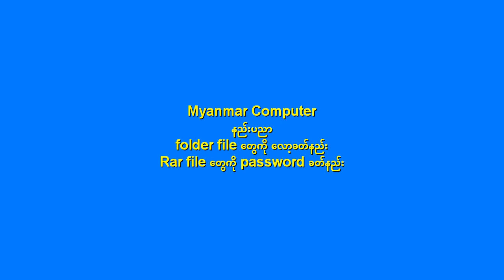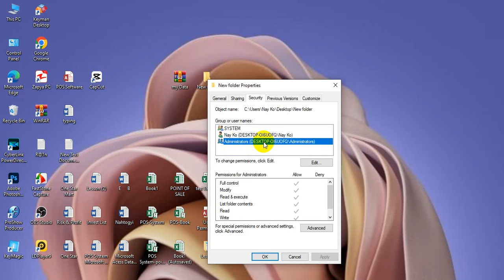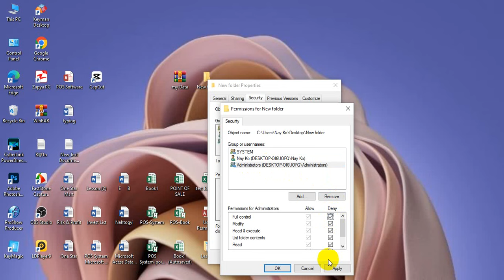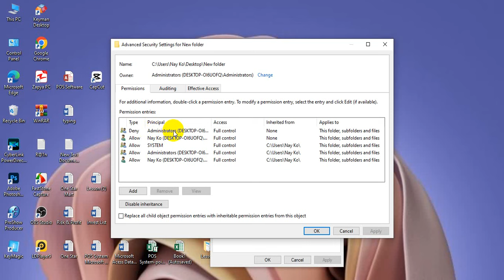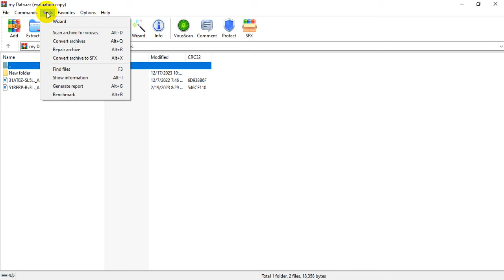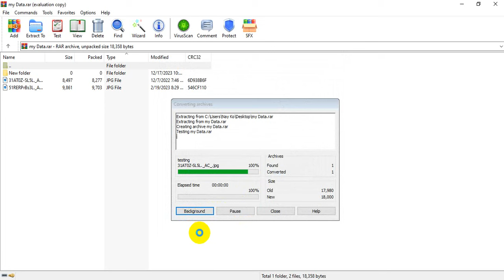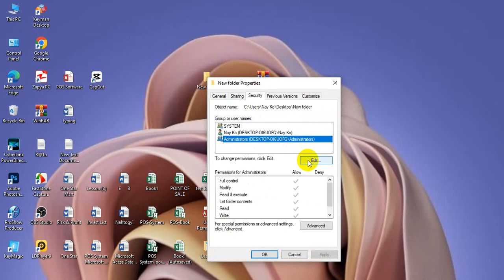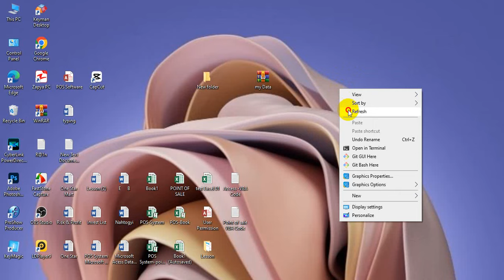ဖိုင်တွေကို ဘယ်သူမှဖွင့်လို့မရအောင် လော့ခတ်နည်း (folder file & rar file )